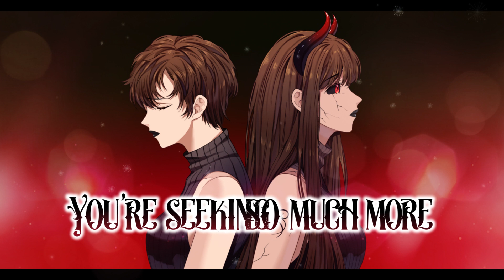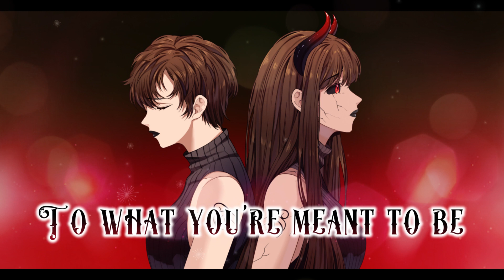[HER DEMONS] Evanore's Requiem Lyrics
Heyo everyone!!! Here's a little treat for y'all while i work on the script!

Singer: @jjacobeann
Music Composer: @dreayth

Art done by Tanpei on Fiver!